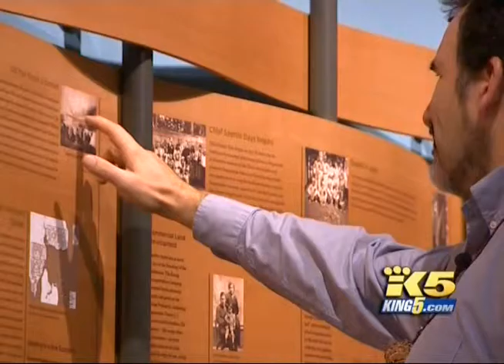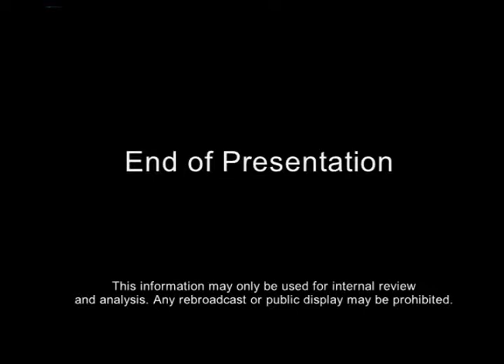Longhouse Artifacts Returned